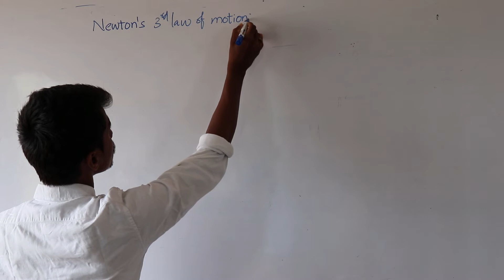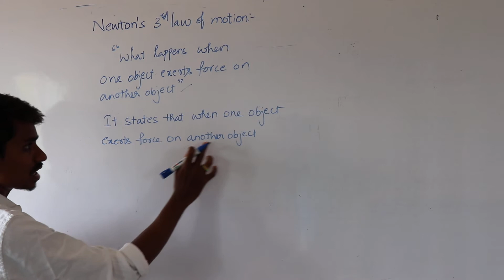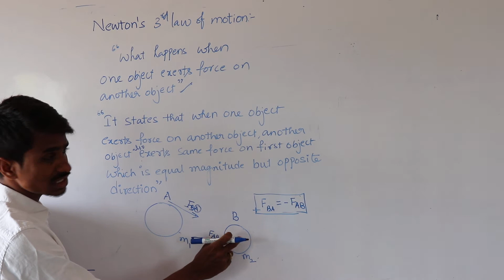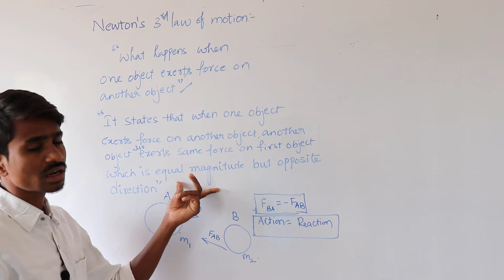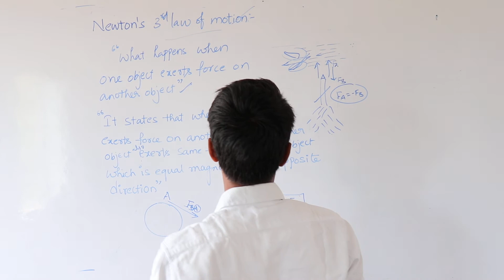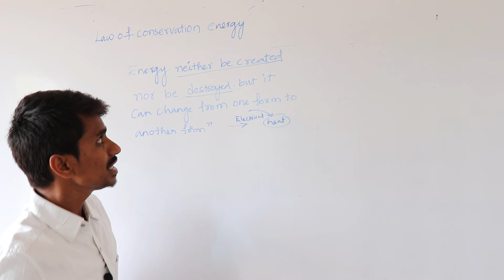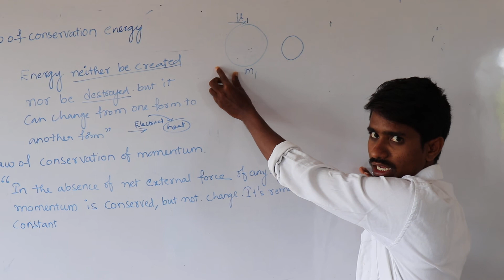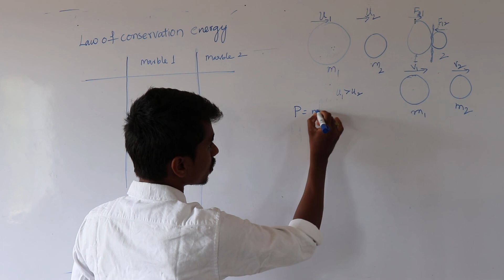NEWTON'S LAW OF MOTION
This video contains a lecture about NEWTON'S LAW OF MOTION